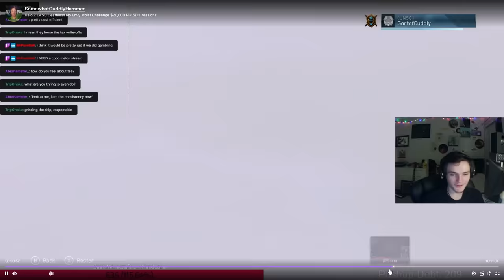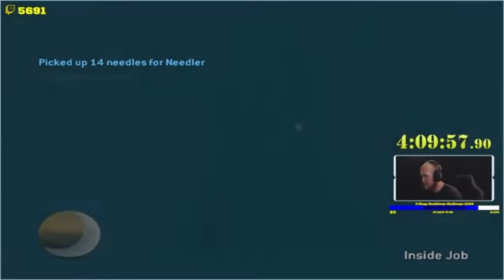Después de 18 AÑOS Completaron al Desafió Más Difícil de la Historia de los Videojuegos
Esta es la historia de como Jervalin completó el desafió mas difícil de todos, conocido como el Moist Cr1tikal Challenge. Un suceso en el cual miles de jugadores estuvimos involucrados y del cual estoy orgulloso de haber formado parte.

🎧 𝗠𝗨𝗦𝗜𝗖𝗔
 Toda la Música es por parte de Karl Casey @ White Bat Audio